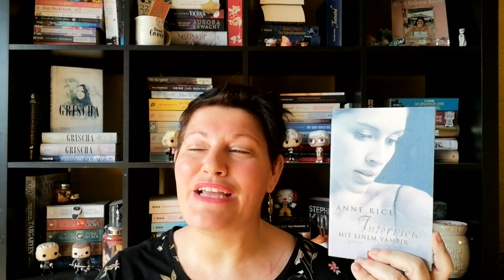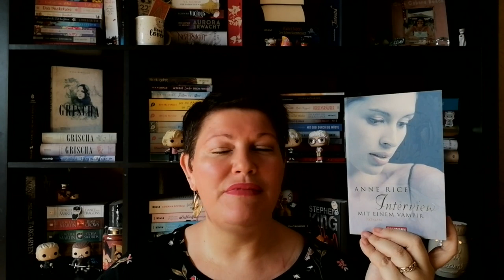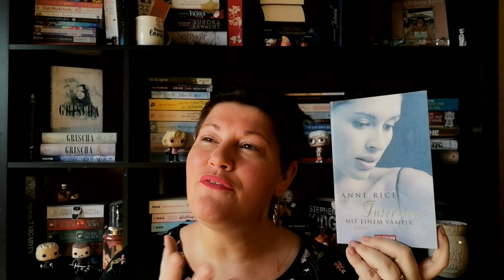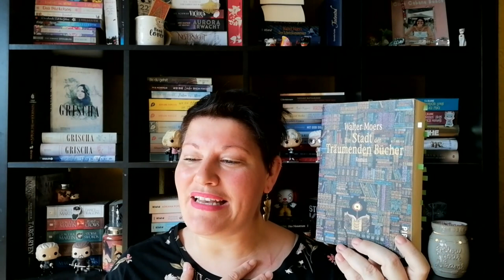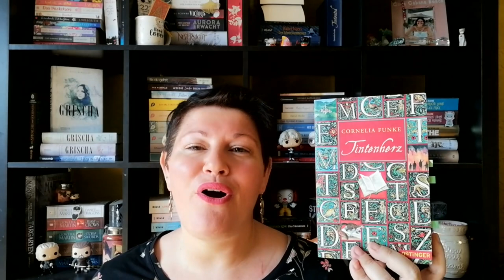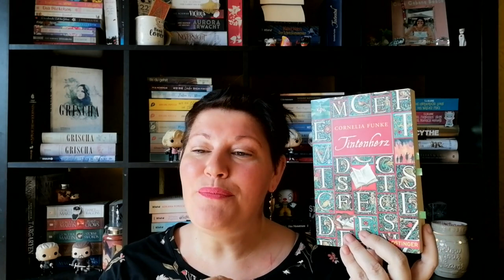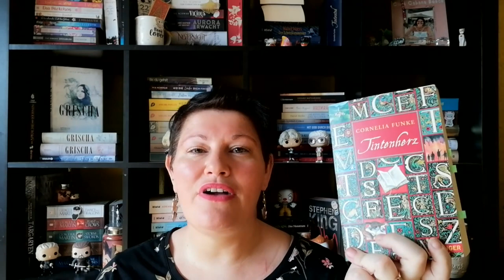3 Bücher, die... ~ mir von von anderen empfohlen wurden und ein Highlight sind | LadyoftheBooks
-- Öffne mich --
Auf Instagram konntet ihr mir Aufgaben für "3 Bücher, die..." stellen und in diesem Video nehm ich mir eine eurer Aufgaben vor.